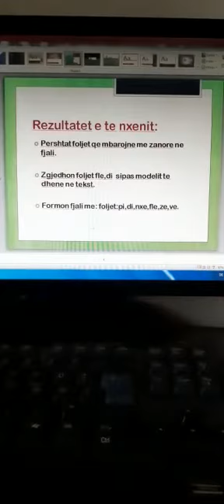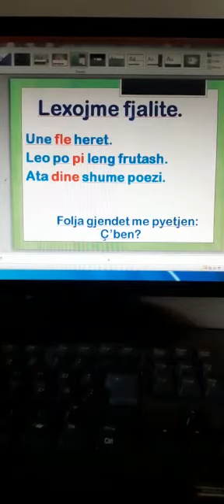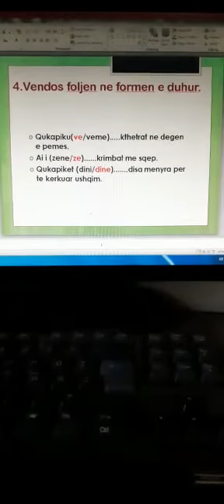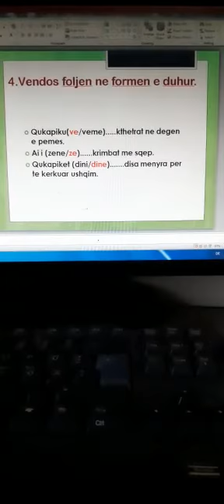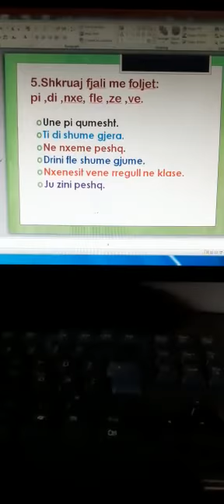Flojet: fle, pi, di.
Shkolla 9-vjeçare Gjokaj, Gjuhë shqipe 2